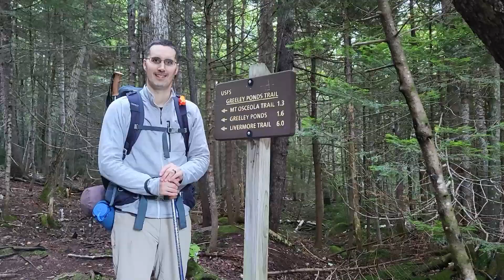Pemigewasset Wilderness Traverse (July 2023) - bloopers!